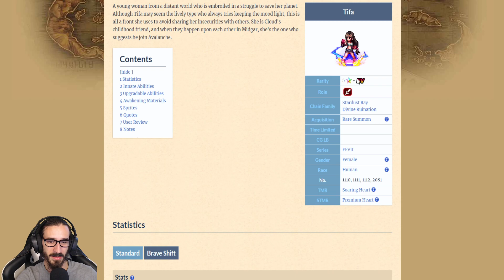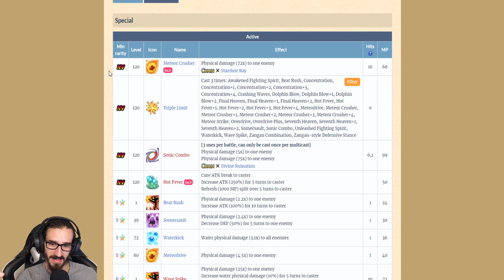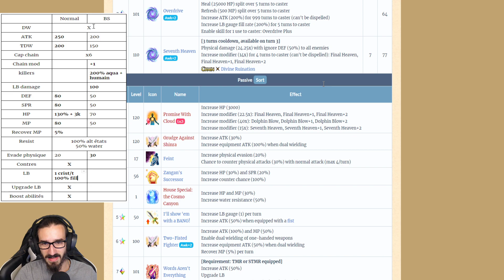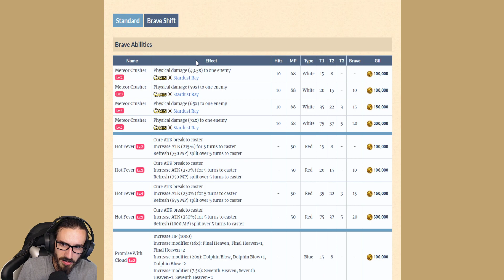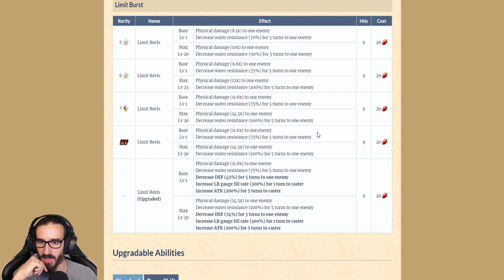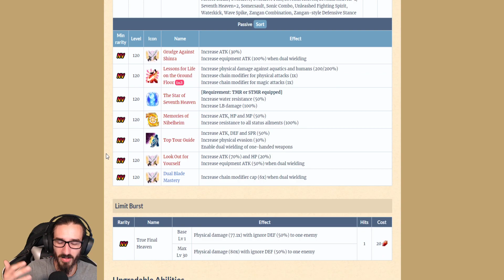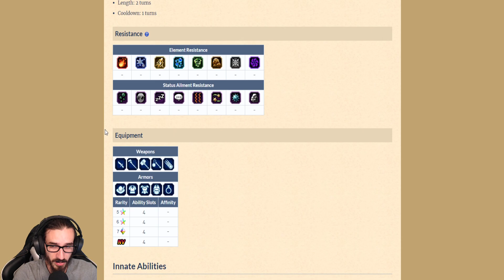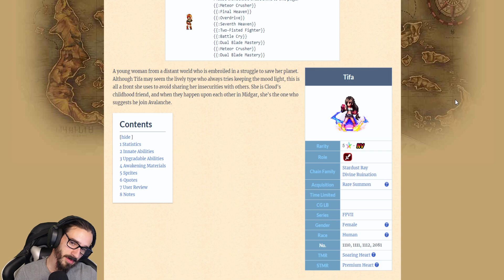FFBE FR - Tifa NV c'est violent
Analyse de Tifa version FF7 qui passe Neo Vision sur Final Fantasy Brave Exvius